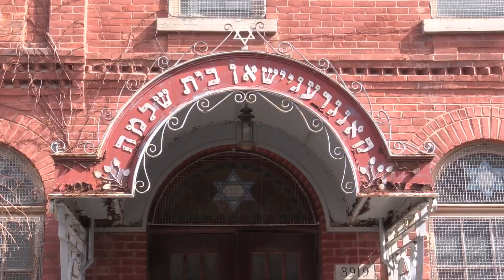Minority groups denounce swastika vandalism at Montreal's Bagg Street Synagogue